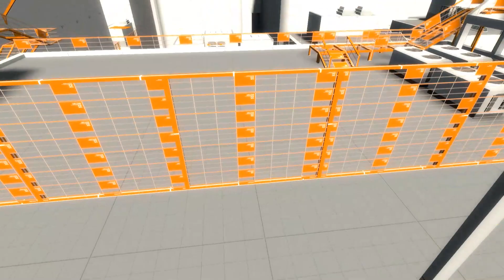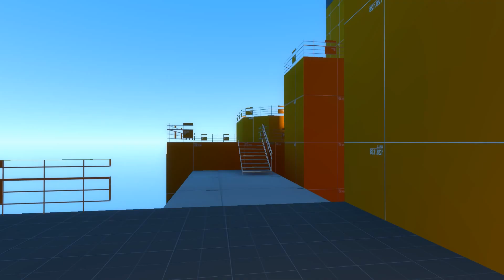Sonic Ragdoll Parkour Fails Gmod Episode 114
Sonic Ragdoll Parkour Fails (Garry's Mod) Episode 114